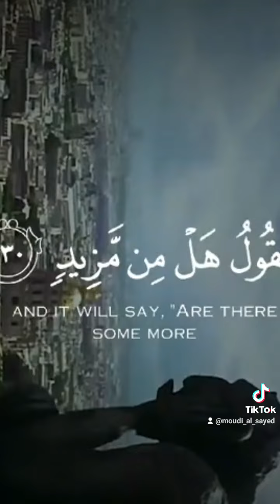واذكر_ربك_إذا_نسيت القران_الكريم بسم_الله_الرحمن_الرحيم اذكروا_الله_يذكركم